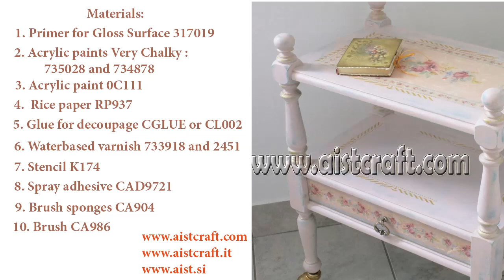Restoration Furniture decoupage painting DIY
Subtitles Eng, It, Slo. How to give a new life an old serving-table. How to use chalk paints, distressed furniture - DIY. Decoupage tutorial decor. Upcycling ideas Used materials Decoupage paper for furniture.